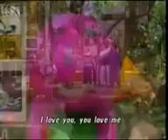October 15, 2024(1)